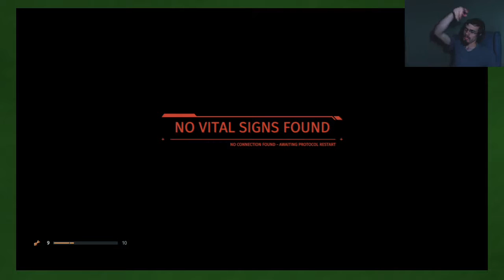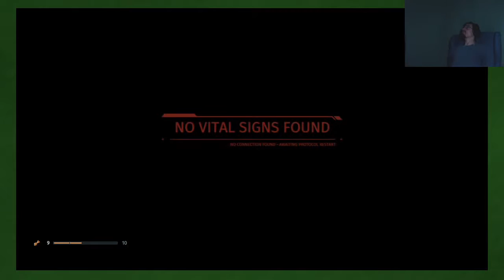The Surge: Running Back - Part 5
We finally get a shortcut but now I have to run it again and again!

Title: The Surge
Developer: Deck13
System: PlayStation 4